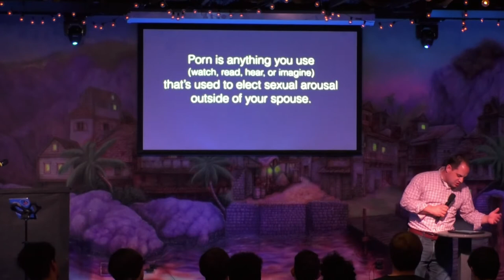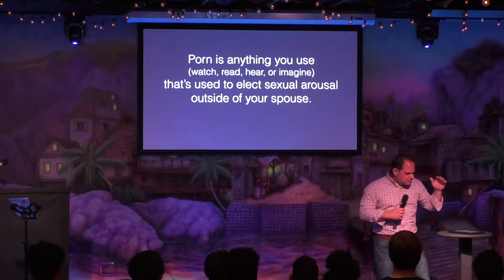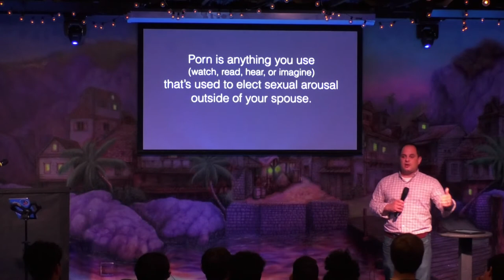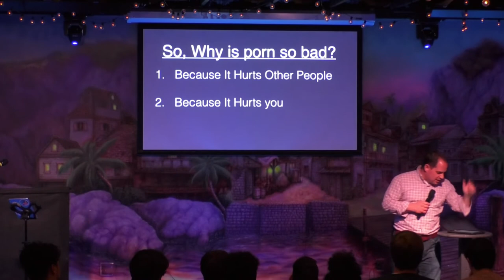pink and blue, The dangers of porn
CCLI:CSPL135201